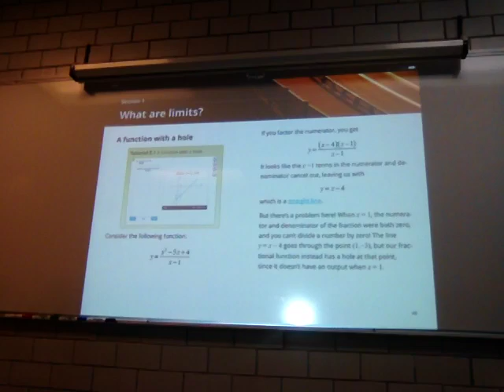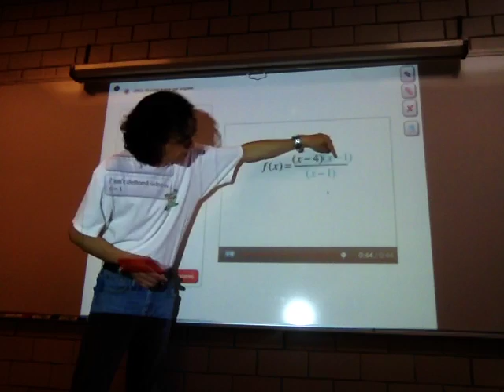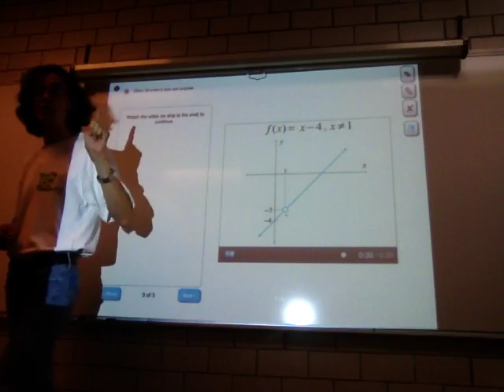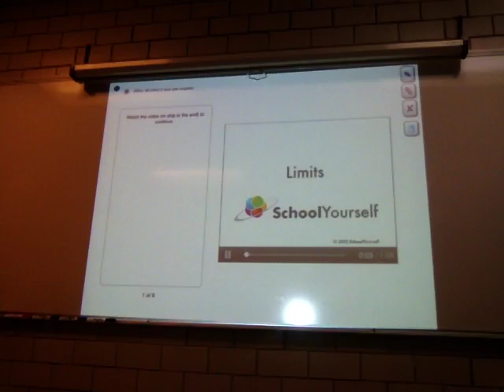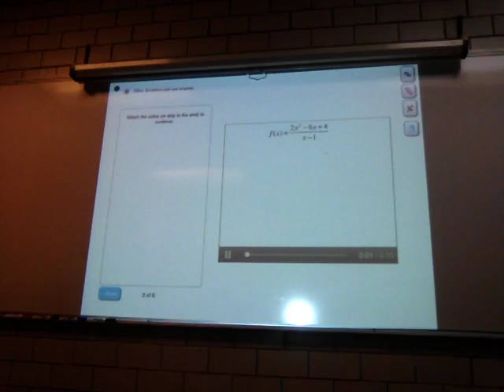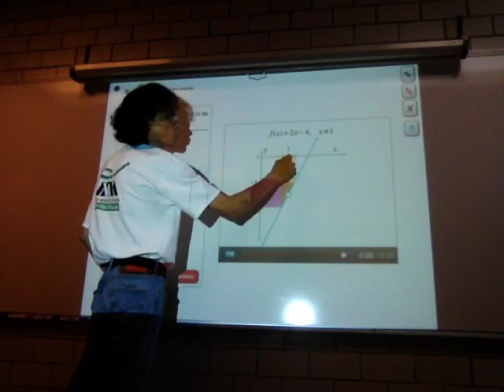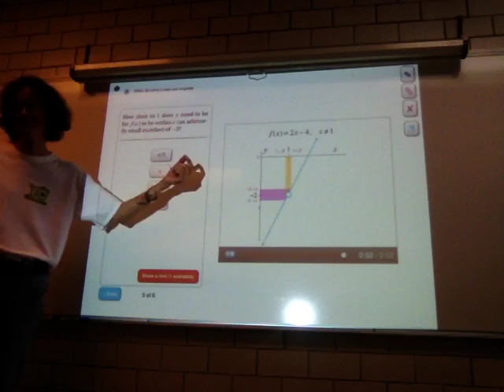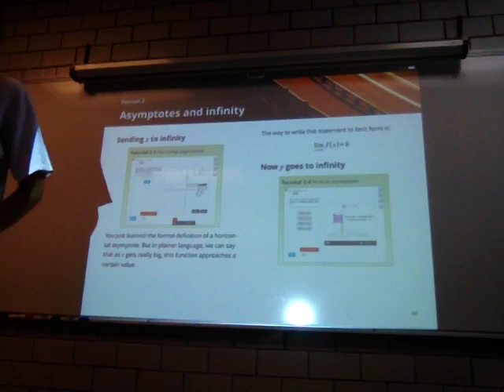Funciones. ¿Qué son los limites?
Semana 4
30 de mayo
Sesión 8 Limites
2.1 ¿Qué son los limites?
Biomatemáticas II
Trimestre 16-P
Unidad Iztapalapa